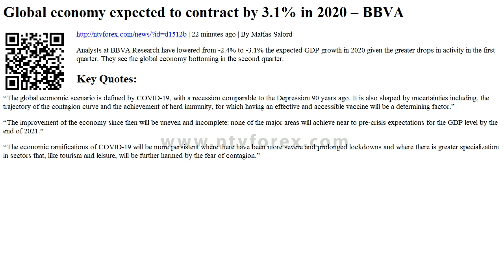Global economy expected to contract by 3.1% in 2020 BBVA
. 22 minutes ago . By Matías Salord . Analysts at BBVA Research have lowered from 2.4% to 3.1% the expected GDP growth in 2020 given the greater drops in activity in the first quarter. They see the global economy bottoming in the second quarter. Key Quotes . The global economic scenario is defined by COVID 19, with a recession comparable to the Depression 90 years ago. It is also shaped by uncertainties including, the trajectory of the contagion curve and the achievement of herd immunity, for which having an effective and accessible vaccine will be a determining factor. The improvement of the economy since then will be uneven and incomplete none of the major areas will achieve near to pr...